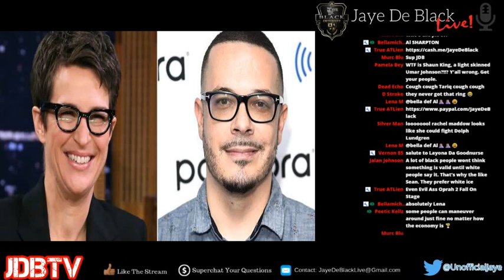Shaun King Gets DESTR0YED On Twitter For Pushing Fake News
Twitter Activist Shaun King Got BIasted For Iying On Rachel Maddow